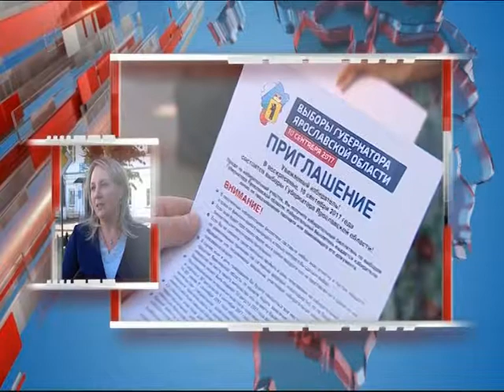Подать заявление, чтобы проголосовать на выборах по месту пребывания, можно теперь через Госуслуги